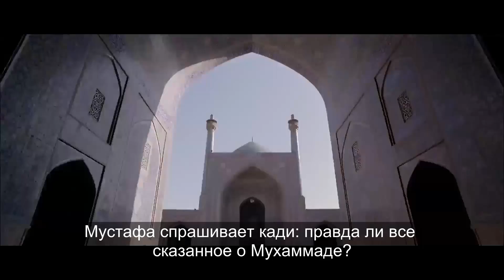Разница между иудаизмом и остальными религиями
הרב יוסף מזרחי - ההבדל בין יהדות לשאר הדתות
You should know, not to believe! - Rabbi Yosef Mizrachi